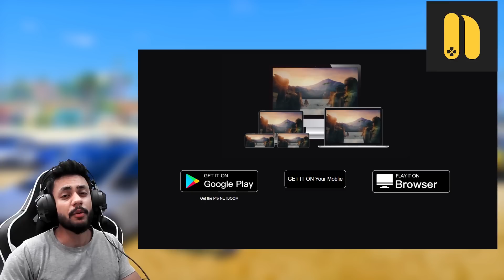I Converted Legender Into Big Road Roller | Indian Cars Crash Test GTA 5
I Converted Legender Into Monster Road Roller | Indian Cars Crash Test GTA 5
GTa 5 Indian Cars Challenges
GTA V Abhishekkz Gaming Hindi

Download Netboom, play 100+ free PC Games on mobile phone or on PC

Video Credits -
This Video is Created only to tell People about the MyShopify. Com.
So, Thanks Modding Guruji for Creating this Great Mod for all of us.
Checkout -

myShopify. Com